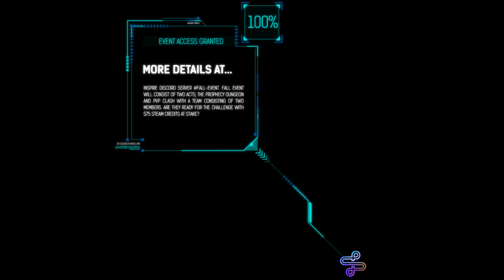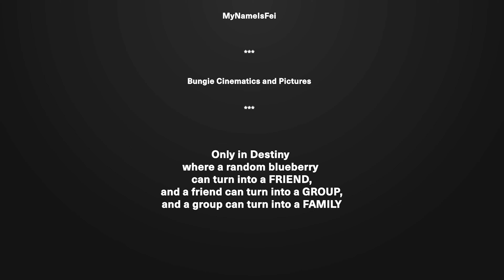Inspire Clan Fall Event 2020 Gameplay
Destiny 2: Inspire Clan Fall Event 2020 Gameplay

This season event is ONLY OPEN to Inspire Clan members

Inspire Clan Fall Event is a seasonal event hosted by Inspire Clan.

Inspire Clan is a non-toxic destiny clan that started back in Destiny1Y1. We create in-clan seasonal events to bring everyone together and create a 2nd family environment for everyone whether its a PVP event or a raid race there is something for everyone. So If you are looking for people to guide/help you through the game or just looking for people to play with that are fun in an environment where you can leave your real-life stresses and have the freedom to be yourself with no judgment then come join us and be a part of our growing destiny family.

Credits to:

New Digital War by Groove Bakery

Bungie - Destiny 2
Cinematics, Music and Pictures